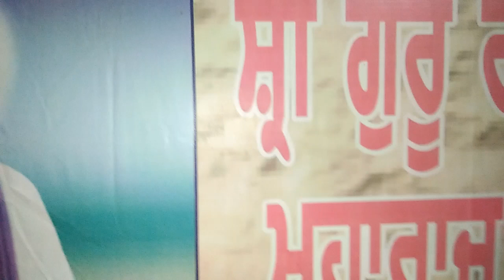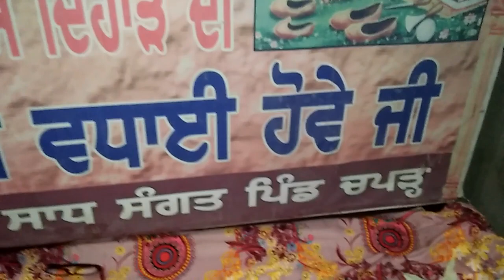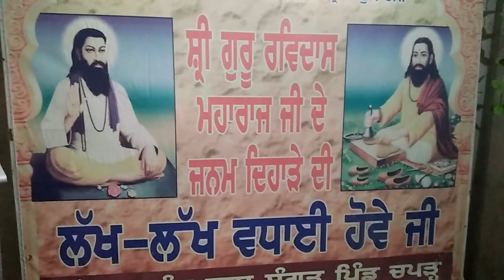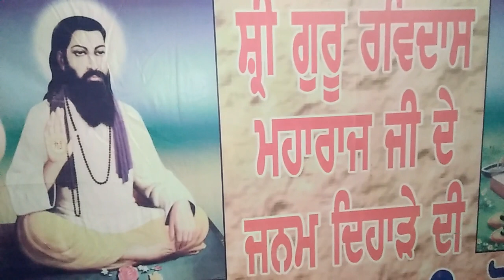Saadh Sangat Nu Shri Guru Ravidas Ji De Avtar Divas Di Lakh Lakh Vadhai | Bairagi TV